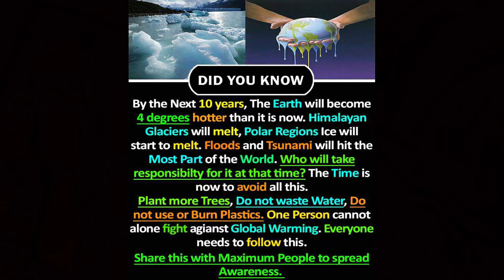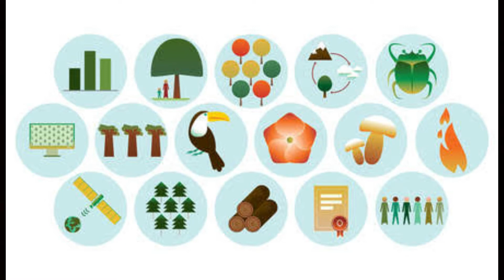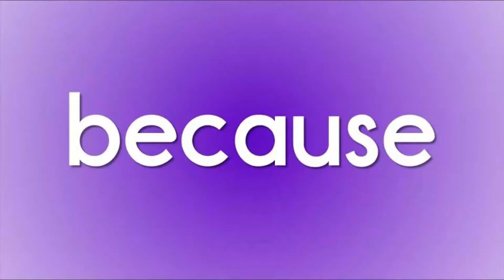TOP 6 REASON HOW HUMANS DESTROY THE WORLD Ft.HADD BC|FEAR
HELLO GUYS
Today i am telling about TOP 6 REASON HOW HUMANS DESTROY THE WORLD

We humans live everywhere in the world.But mistakenly in unknowingly we start destroy our own world.If we not stop then definitely our world will be destroy by us
Hadd BC

DESTRUCTION OF EARTH